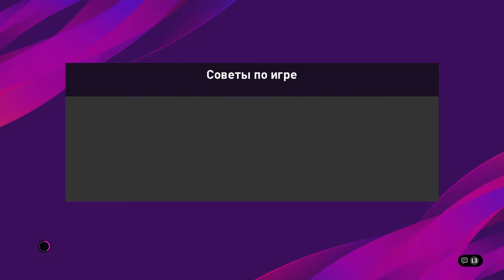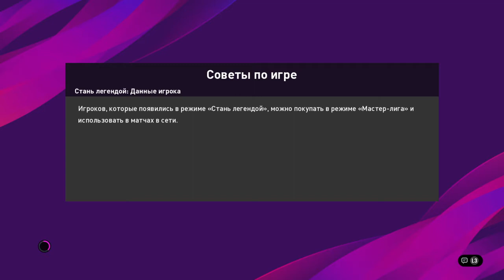Pes go cup Быков el clasico